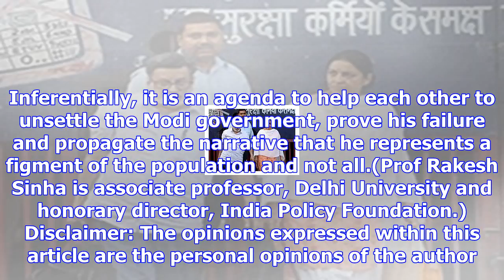Opinion: manmohan singh's dinner with pakistanis is unforgivable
The country's domestic politics have been badmouthed by a section of intellectuals and some politica...